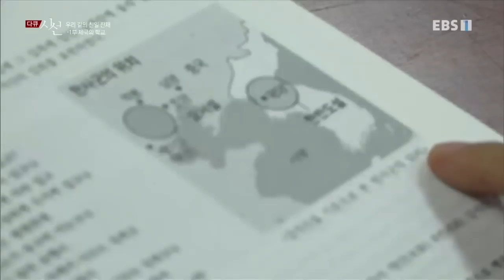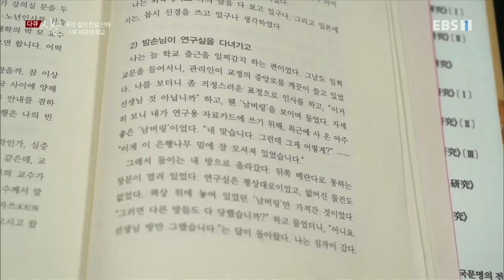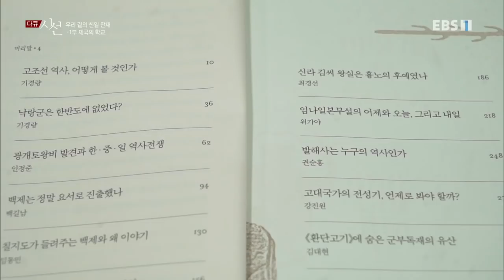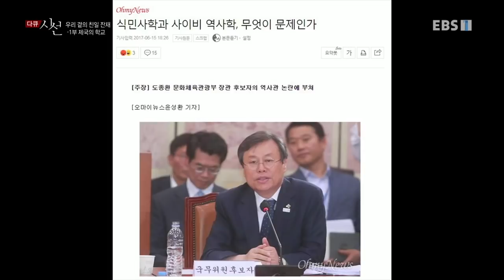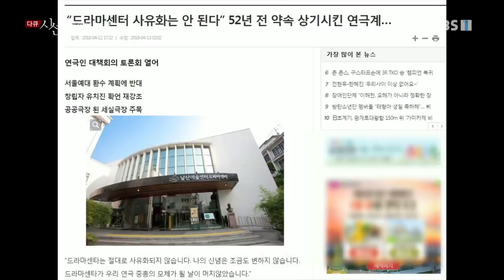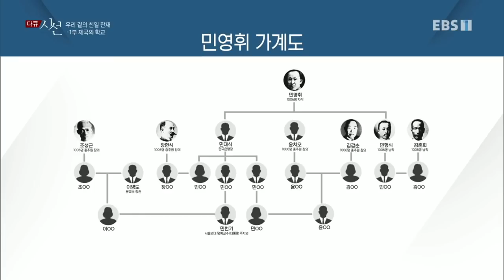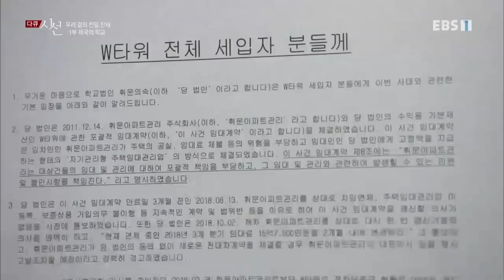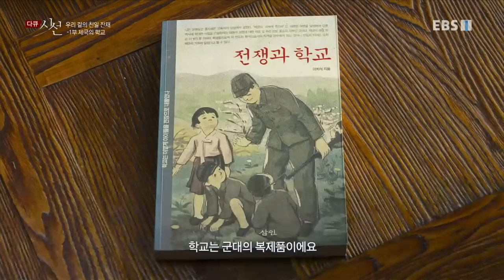다큐 시선 - 우리 곁의 친일잔재 1부- 제국의 학교_#003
공식 홈페이지 우리 곁의 친일잔재 1부- 제국의 학교,